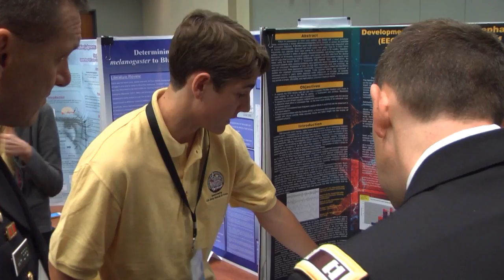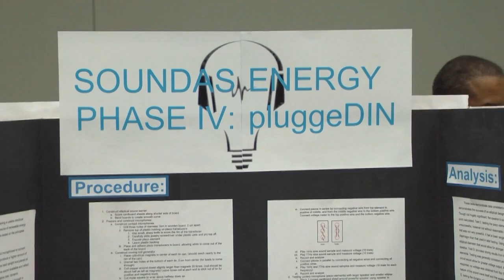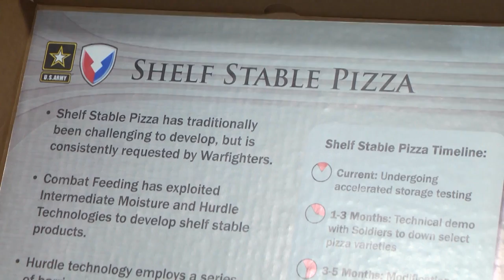52nd Annual Junior Science & Humanities Symposium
Over 200 students from all over the country descended on Washington D.C. last week to compete in the Junior Science and Humanities Symposium's annual STEM competition.  Army Technology Live's Dennis Neal was there and has the story.